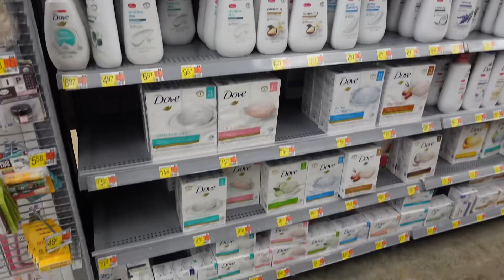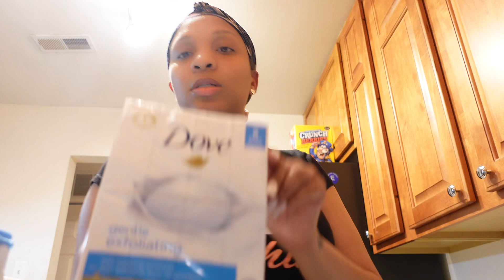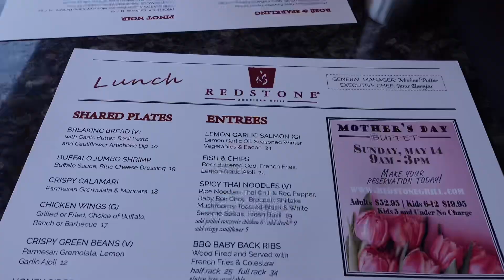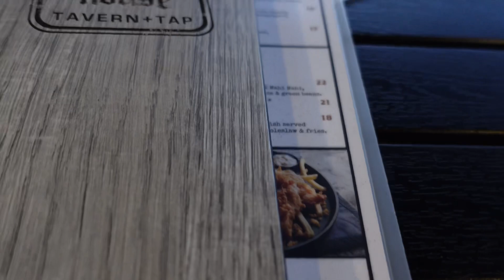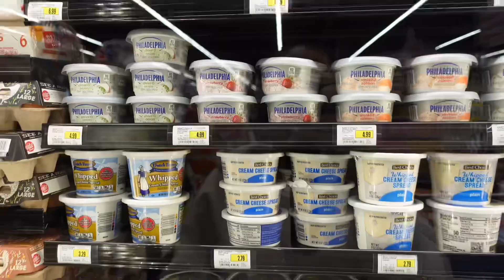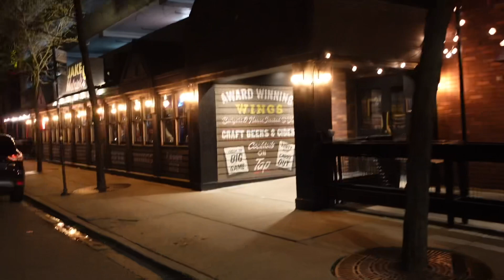VLOG: Finally Covid Free | Errands | Bar’s With Friends | Cooking & More!!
Hey yall welcome back to another vlog🫶🏽💕…Because I was sick I was only able to record what i could…sorry for the late upload so hopefully yall enjoy this vlog don’t forget to like, comment , subscribe and come back!! Sorry for cursing so much lol I’m working on that… See yall in the next vlog!!